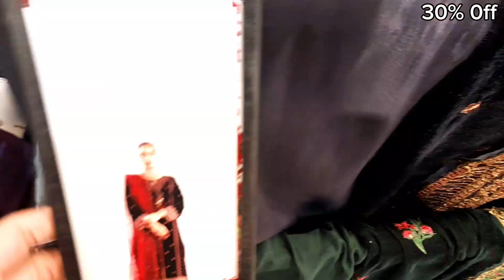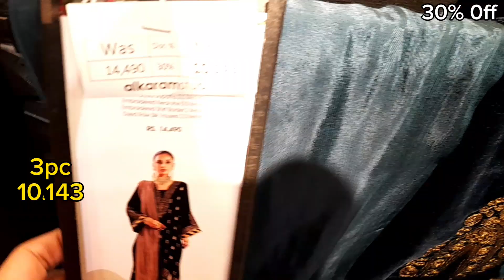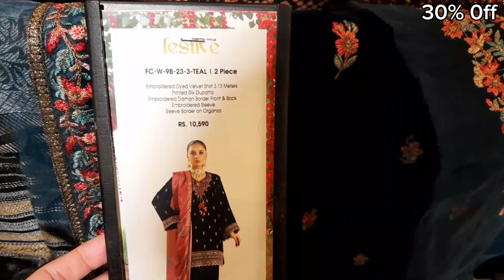Alkaram Studio new Velvet collection FLAT 30% off Embroidered Unstitched Suit /VLOG 48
alkaram Studio sale
alkaram winter collection
alkaram Velvet collection
alkaram Unstitched collection
alkaram today sale
Embroidered collection
alkaram store
shop online
beautiful Designs
daily Vlogs